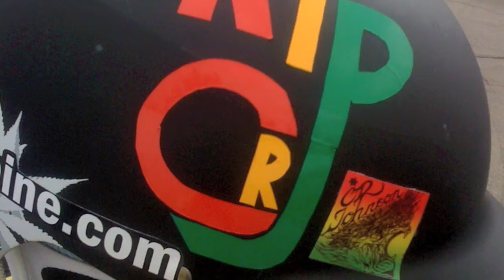Mike Weiner 2010 Profile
Profile edit from 2010.  Wish I had more footy, but I had a shitload of fun this winter, and thats whats good!